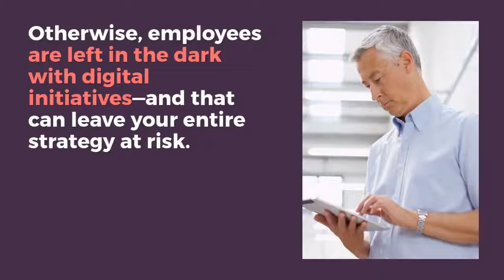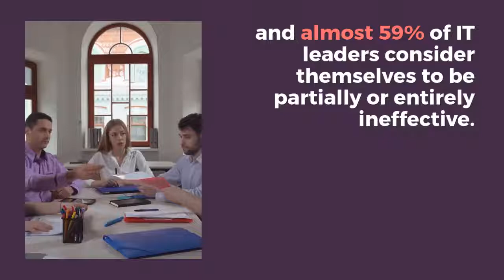7 Reasons Why Communications Is the Key to Digital Transformation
Companies are adopting new technology tools at a startling pace, but how do you ensure they help every worker thrive at their job?

Effective internal communications is the only way to build trust and align employees to your business objectives. Otherwise, employees are left in the dark with digital initiatives—and that can leave your entire strategy at risk. Read the entire blog on SocialChorus